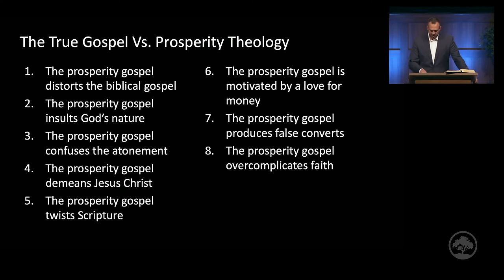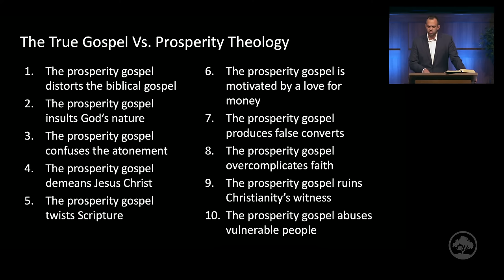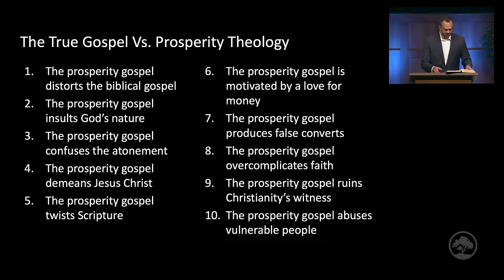The True Gospel Vs. Prosperity Theology | Costi Hinn | Selected Scriptures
Countryside Bible Church, Southlake, TX
Evening Worship Service | Sunday - June 6, 2021